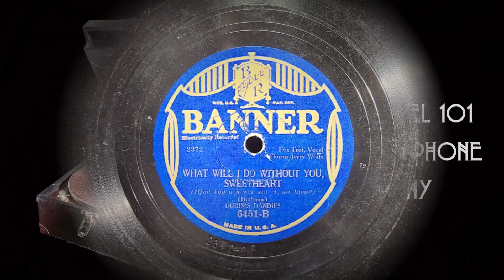"What Will I Do Without You Sweetheart" ~ Dubin's Dandies - 1929 Banner (Electrola 101 Gramophone)